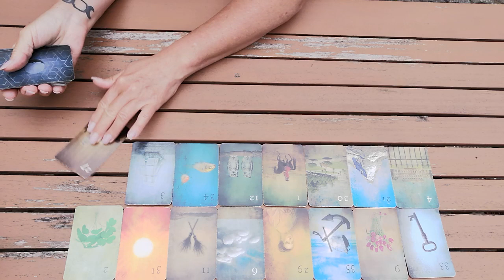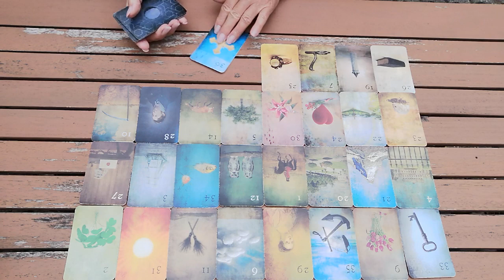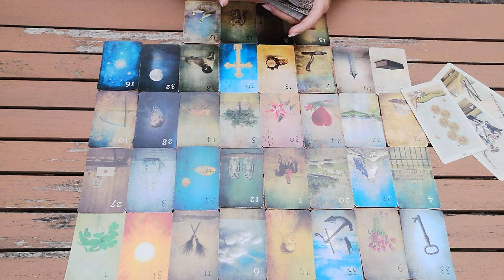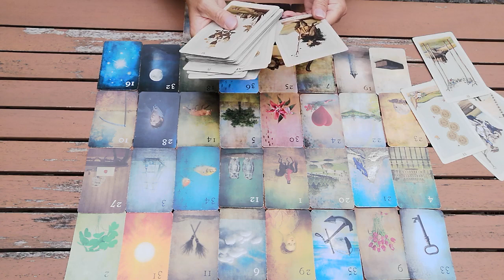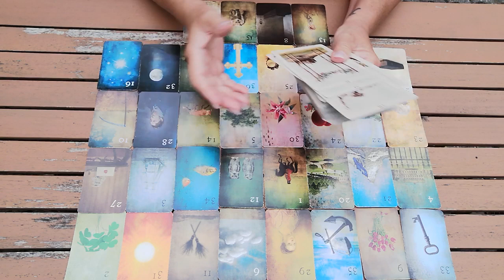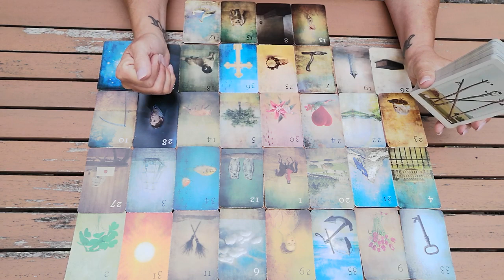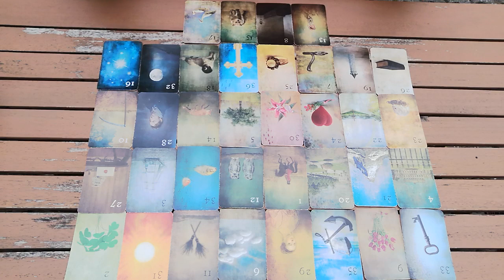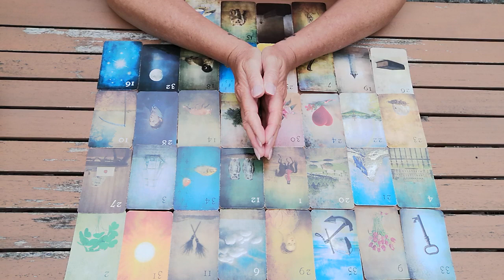♌ Löwe 🔮 Wer oder was kommt auf dich zu? ⭐ Mitte Juni - Mitte Juli ❣️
Herzlich willkommen ❣️

In diesem Video erfährst du welche kollektive Energie dir jetzt betreffend der Frage "Was oder wer kommt auf dich zu?" ab Neumond Juni 2023 für 4 Wochen zur Verfügung steht.

🔮 Verwendete Kartendecks: Pagan Otherworld Tarot & Moonnight Lenormand.

Stella ⭐